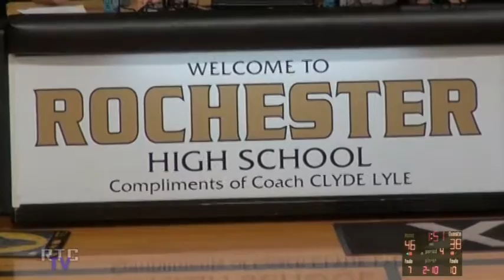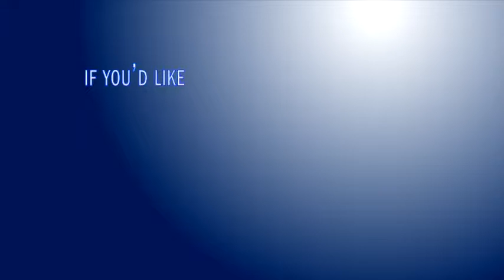RHS GBball vs Winamac